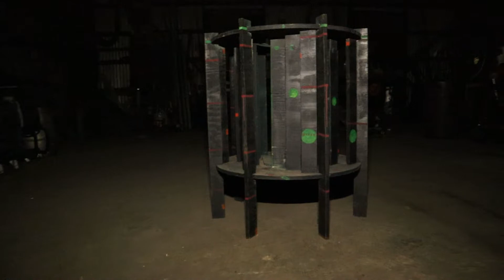old ART piece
An old Art piece resurrected from the dead.
From Black light Art Show 1997  / Finley Fryer's Stonewall Gallery
Music Credits
Merrell Fankhauser & H.M.S. Bounty - Drivin Sideways On A One Way Street
Bubble Puppy - Hot Smoke & Sassafras
Not intended for monetary gain